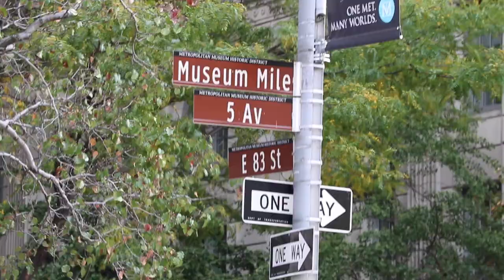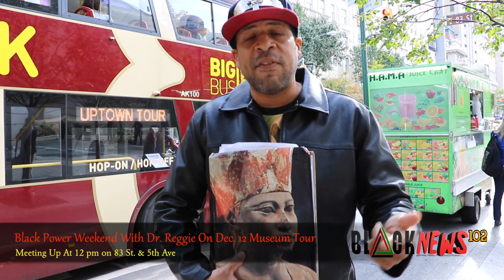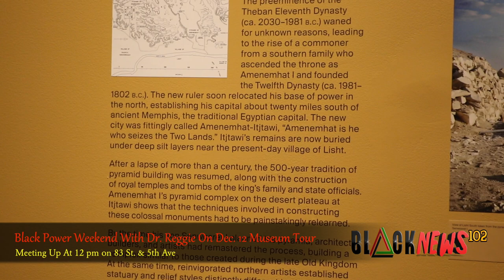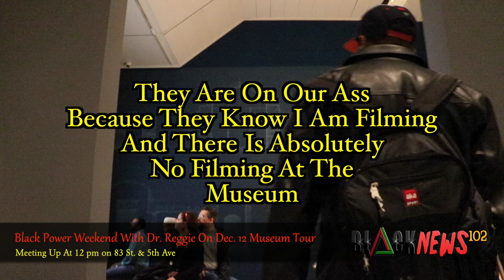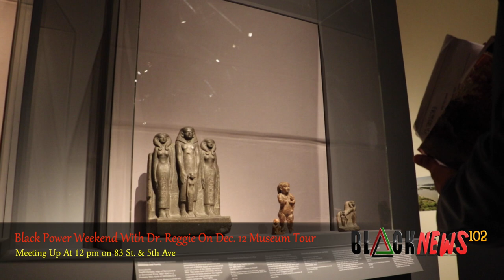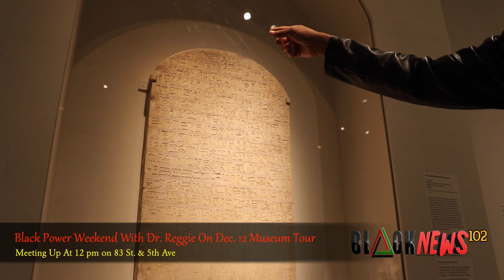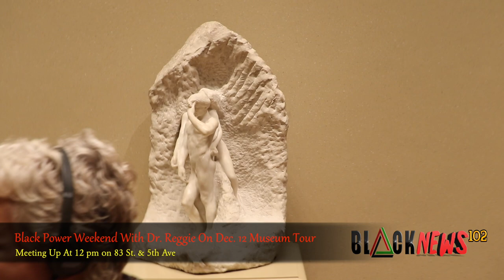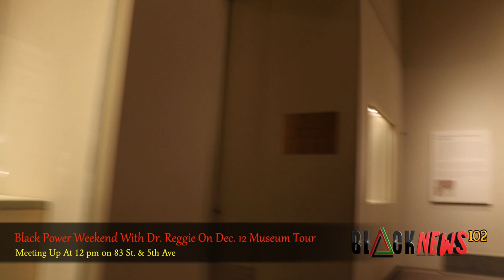Black Power Weekend With Dr Reggie On Dec 12 Museum Tour